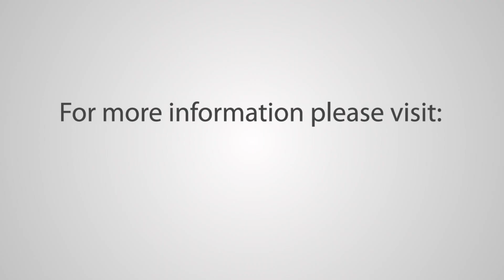MODEL NWB SIMPLEX NET WEIGHER FOR FREE FLOWING GRANULATED PRODUCTS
Model NWB Digital Net Weigh Scale Automatically Weighs and Discharges Free Flowing Granulated Materials Into Open Mouth Bags Quickly and to Precise Weights at Rates of Up to 24 Bags per Minute.